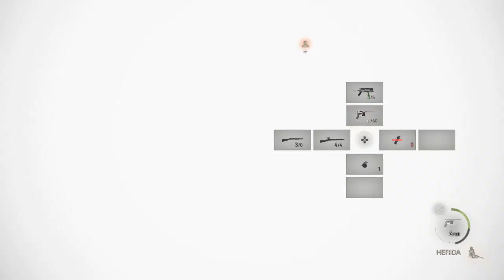Resident Evil 4 Remake, parte 9 acorralados